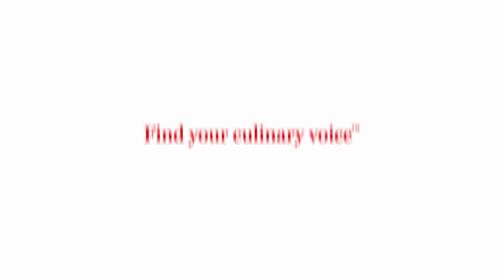A Day in the Life of a Culinary Student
Curious about exactly what your class will be like as a culinary student at ICE? Watch as we take you through each moment: from the lesson introduction, to mise en place, plating, and presentation, with lessons from your Chef Instructor along the way. ICE's award-winning 650-hour comprehensive curriculum is designed to teach you the actual practice and art of cooking through theory, technique, palate training, speed and teamwork. These will be the essentials for success in your culinary career. Learn more about career culinary training at ICE by visiting